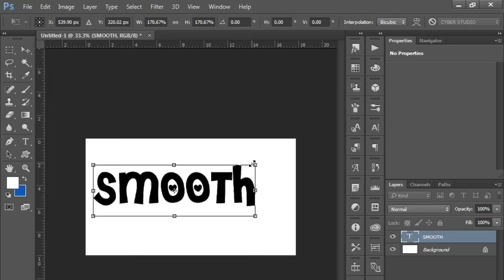How to Make smooth text logo in Photoshop CS6/CC quick Tutorial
Adobe Photoshop CS6 or cc 2020
Just in one minute blue colour text
Gradients AdobePhotoshopCC 2020